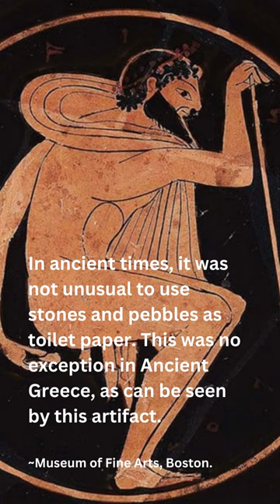Toilet Paper History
In ancient times, it was not unusual to use stones and pebbles as toilet paper. This was no exception in Ancient Greece, as can be seen by this artifact.

Photo: Tondo from a kylix - Late Archaic Period, about 510–500 BC.

Museum of Fine Arts, Boston.